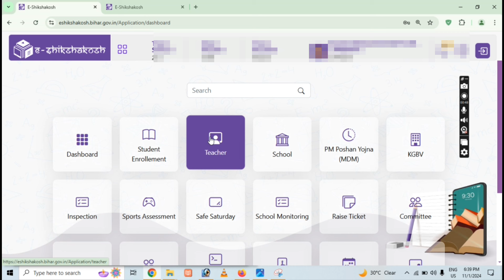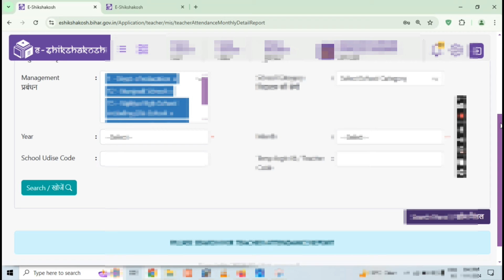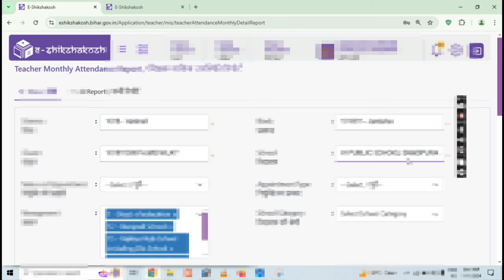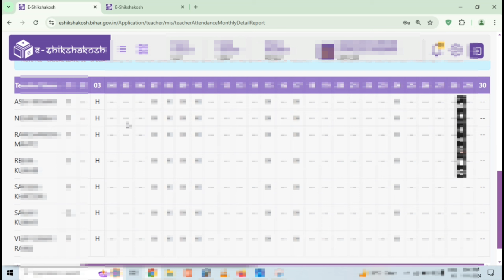How To eshikshakosh BEO login Teacher Attendance report Monthly 2024